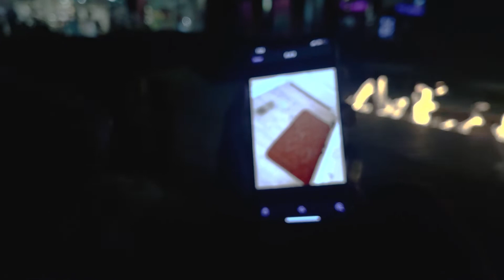Hanging out in Avalon Alpharetta with Ava | STORY TIME: ROOMMATE DRAMA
went to Alpharetta for a burger stayed for the tea. the roommate drama ava had to share was nothing I've ever heard of before. To be quite honest it makes me appreciative of my ex-roommate ( even tho he got us evicted )

F&Q:
Age: 24
Where I live: Georgia
Birthday: June 3rd

How I make my videos:
Camera: iPhone 12 pro max (make sure to adjust the frame rates in settings)

Editing: adobe premiere pro (if you're in college check to see they might have a program)

Affiliate link Disclaimer: Just so you guys know some of the links above are affiliate links, while you won’t have to pay anything extra I’ll get a percentage as a result of you purchasing using my link.